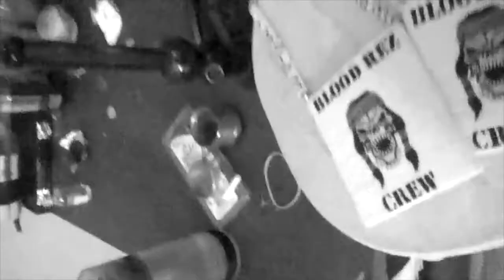Light It Up BRC2016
"Light it Up" (2016)